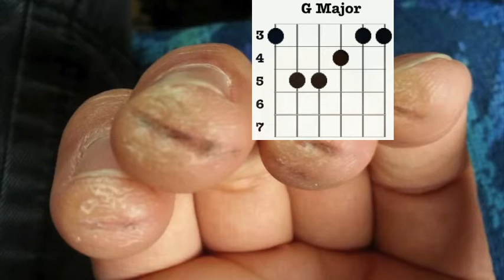B minor Pop Track 100bpm - Backing Track in Bminor, 100 BPM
Sensitive Songwriter Backing Track, JamTrack in B minor 100 Beats Per Minute.
Verse Chords: iv-IV-I-V (B minor, G, D, A)
Chorus Chords IV-I-V (G, D, A)
100bpm Bminor